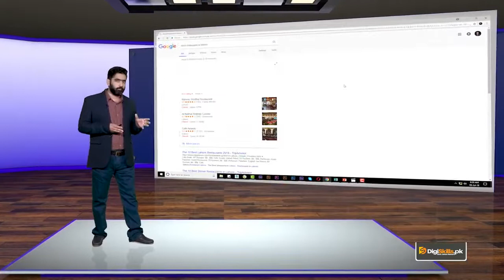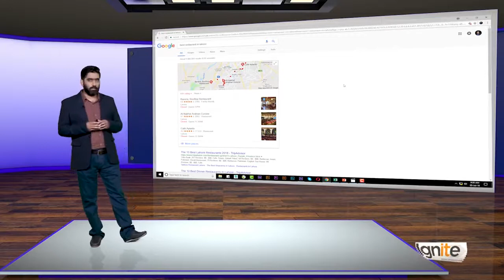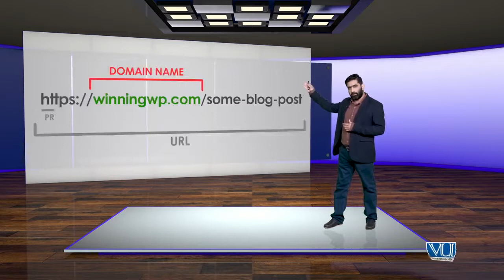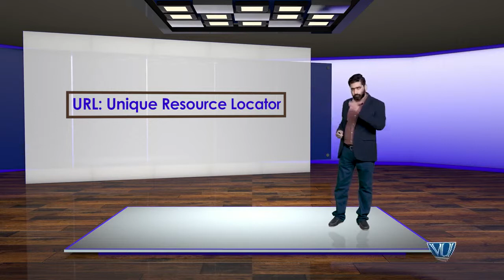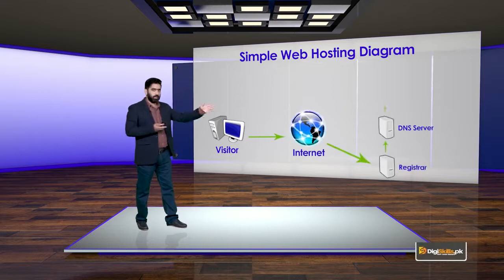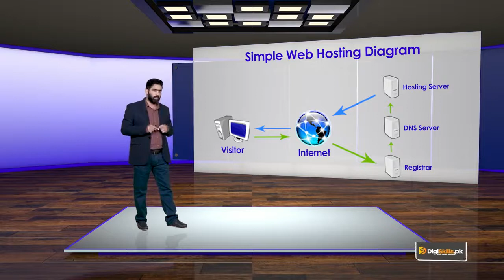Basics of Creating Content for a Website | Difference b w Domain and Hosting